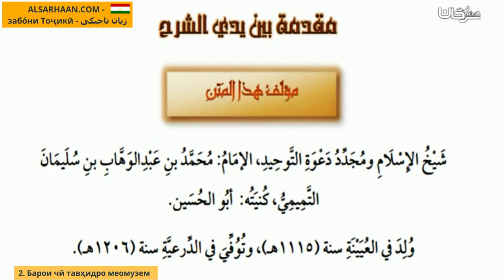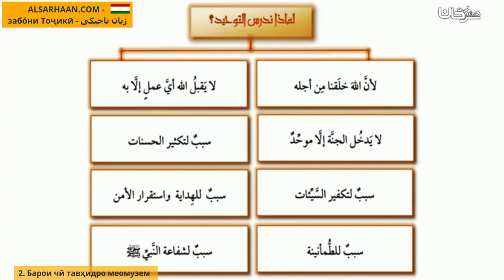2 Барои Чӣ Тавҳидро Меомузем لماذا ندرس التوحيد